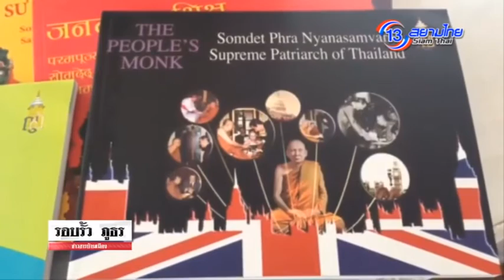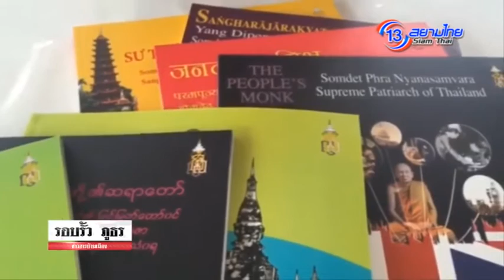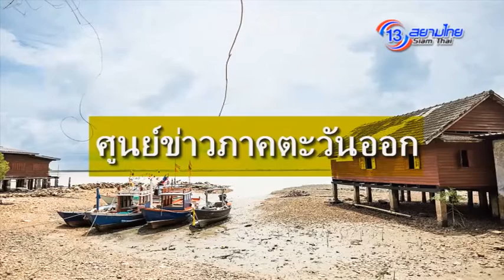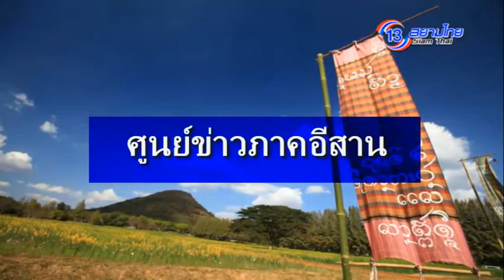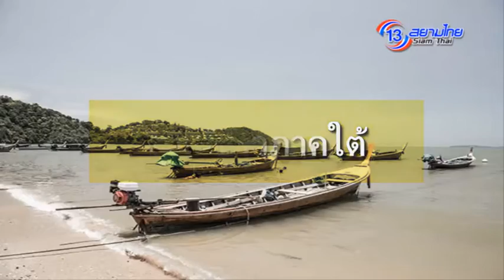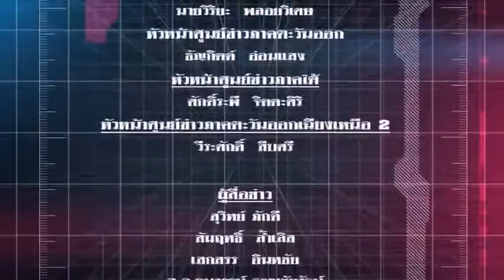รอบรั้ว ภูธร 11 ธ.ค. 58